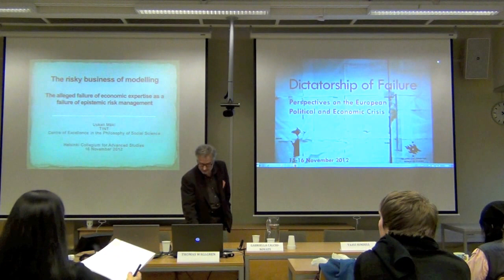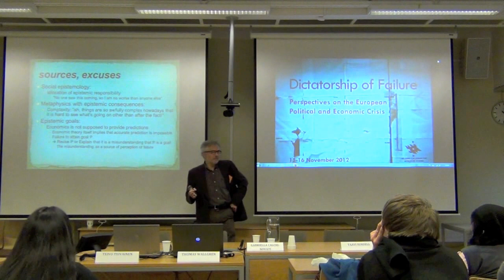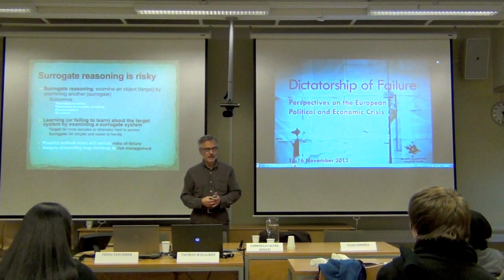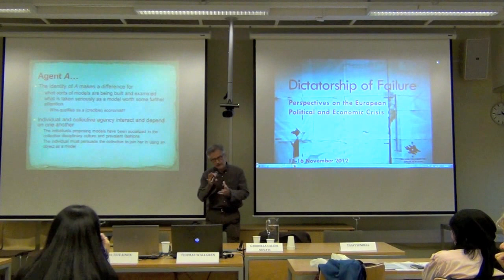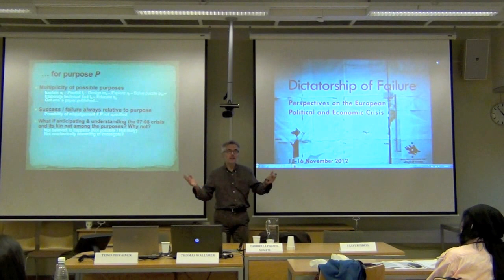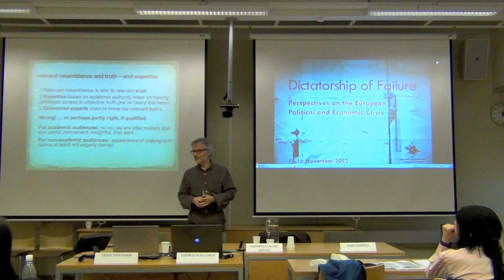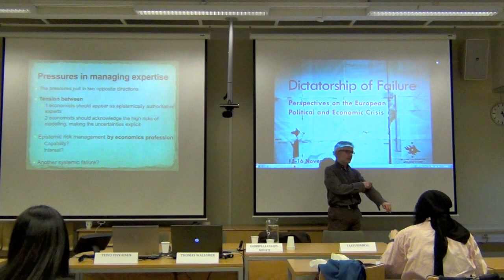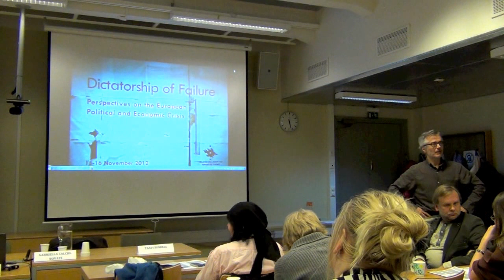Prof. Uskali Mäki (University of Helsinki): The Risky Business of Modelling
Keynote lecture by Prof. Uskali Mäki (University of Helsinki).

Dictatorship of Failure: Interdisciplinary Perspectives on the European Political and Economic Crisis. Symposium organised at the Helsinki Collegium for Advanced Studies, 16 November 2012.